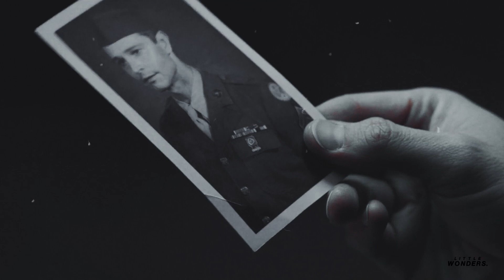Michael & Alex | Timeless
The first time I heard this song I thought of them so of course I had to vid them to it. It's definitely my favourite Speak Now vault song at the moment, it fuels the hopeless romantic in me.

Will probably change the thumbnail at some point bc I hate it but just wanted to get the video up fast. Also pretend you don't see the lyric mistakes lol I checked the lyrics 5 times and still managed to mess it up.